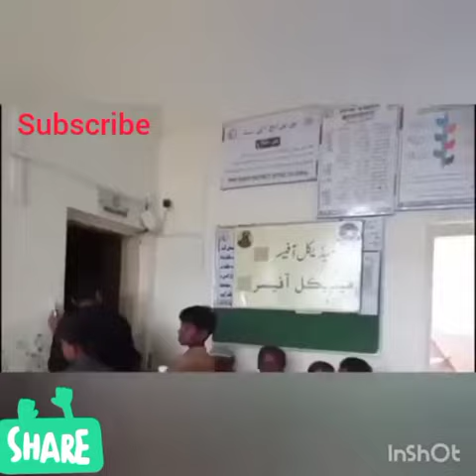Pakistan Army|No one| Pak army's soldiers are helping flood effected people in Balochistan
Video from anwarhussain2475